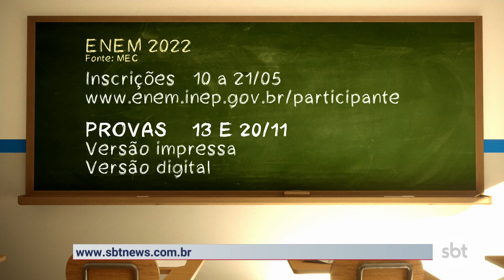Inscrições para o Enem 2022 começam nesta 3ª feira | Primeiro Impacto (10/05/22)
Os estudantes interessados em realizar o Exame Nacional do Ensino Médio (Enem) de 2022 poderão se inscrever a partir desta 3ª feira (10.mai). O procedimento, tanto para a prova impressa como digital, deverá ser feito virtualmente, por meio da Página do Participante.